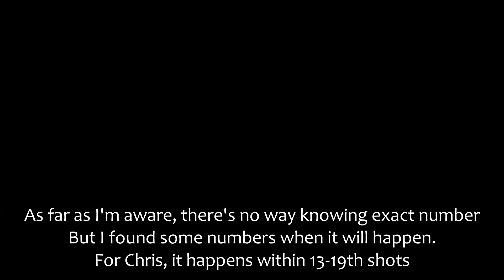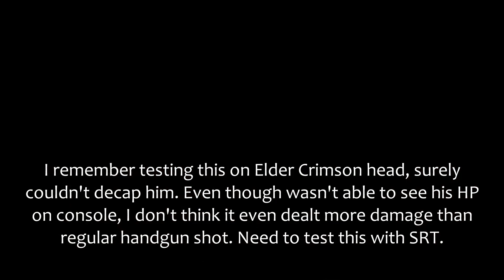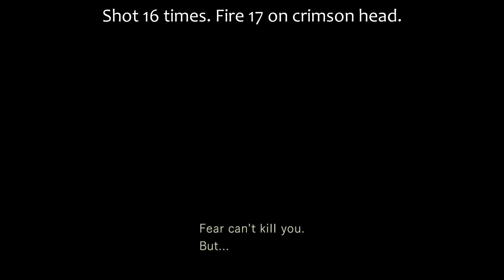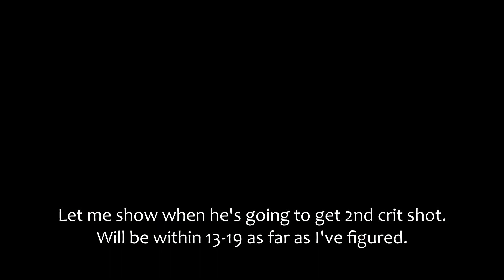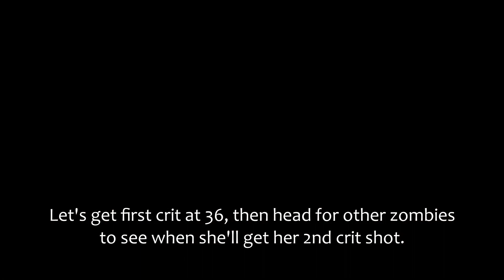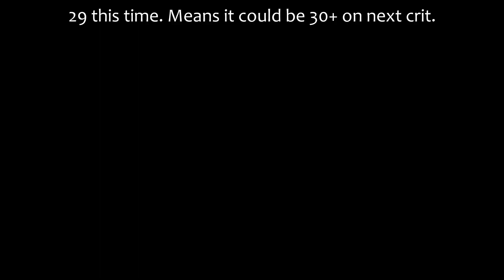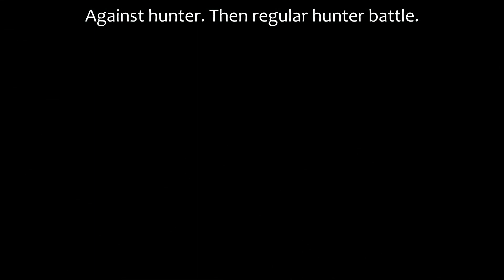[How Handgun Crit Shots Work On Resident Evil HD Remaster] Crit Shot Kills On Enemies, Real Survival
0:00 Chris clips
3:46 Jill clips
6:36 Testing it on different enemy types